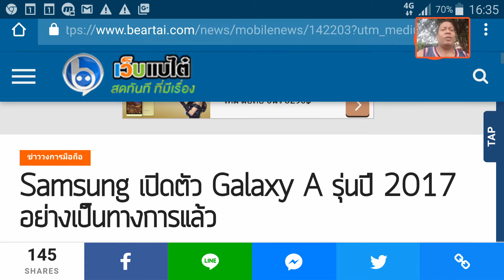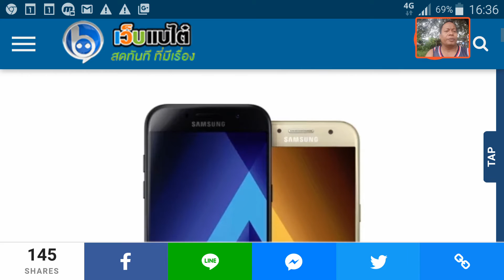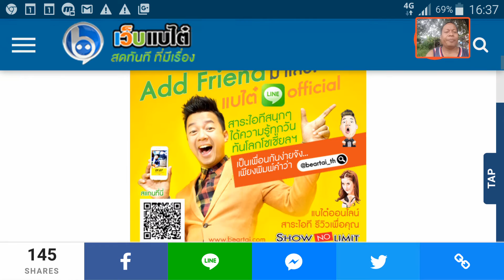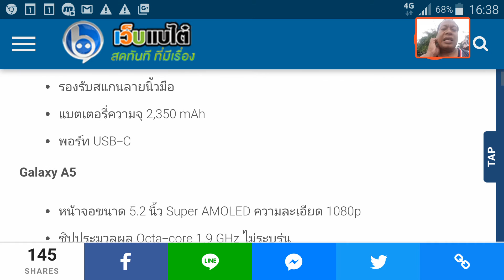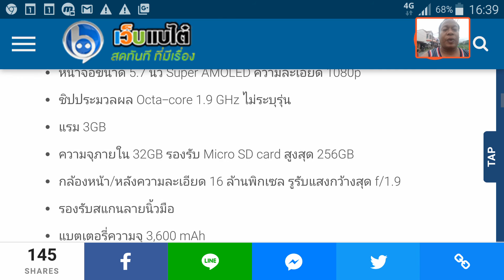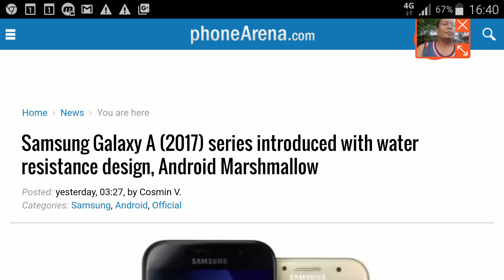A1 040160 สเปค ข้อมูล Samsung เปิดตัว Galaxy A 3รุ่น ปี 2017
เครดิตมาจาก เว็บแบไต๋ ข่าววงการมือถือ

Samsung เปิดตัว Galaxy A รุ่นปี 2017 อย่างเป็นทางการแล้ว

WATCHARAKUL CHERN 02/01/2017
หลังจากลือกันมาตั้งแค่ช่วงปลายปี 2016 ที่ผ่านมา ล่าสุดทาง Samsung ก็ได้เปิดตัว Galaxy A Series ประจำปี 2017 ออกมาอย่างเป็นทางการครับ

Galaxy A3

หน้าจอขนาด 4.7 นิ้ว Super AMOLED ความละเอียด 720p
ชิปประมวลผล Octa-core 1.6GHz ไม่ระบุรุ่น
แรม 2GB
ความจุภายในเครื่อง 16GB รองรับ Micro SD card สูงสุด 256GB
กล้องหลังความละเอียด 13 ล้านพิกเซล กล้องหน้าความละเอียด 8 ล้านพิกเซล
รองรับสแกนลายนิ้วมือ
แบตเตอรี่ความจุ 2,350 mAh
พอร์ท USB-C

Galaxy A5

หน้าจอขนาด 5.2 นิ้ว Super AMOLED ความละเอียด 1080p
ชิปประมวลผล Octa-core 1.9 GHz ไม่ระบุรุ่น
แรม 3GB
ความจุภายใน 32GB รองรับ Micro SD card สูงสุด 256GB
กล้องหน้า/หลังความละเอียด 16 ล้านพิกเซล รูรับแสงกว้างสุด f/1.9
แบตเตอรี่ความจุ 3,000 mAh
พอร์ท USB-C

Galaxy A7

หน้าจอขนาด 5.7 นิ้ว Super AMOLED ความละเอียด 1080p
แรม 3GB
แบตเตอรี่ความจุ 3,600 mAh
พอร์ท USB-C
ในส่วนของราคานั้นทาง Samsung ยังไม่ได้ประกาศออกมาอย่างเป็นทางการ แต่ทีเด็ดคือทั้งสามรุ่นมาพร้อมคุณสมบัติป้องกันน้ำตามมาตรฐาน IP68 (สมาร์ทโฟนระดับกลางกันน้ำได้แล้ว!)

น่าเสียดายที่เปิดกล่องมาพร้อม Android 6 หรือ Marshmallow แทนที่จะเป็น Nougat แต่จะได้รับอัปเดตแน่นอนหลังจากกลุ่มเรือธงได้รับอัปเดตแล้ว